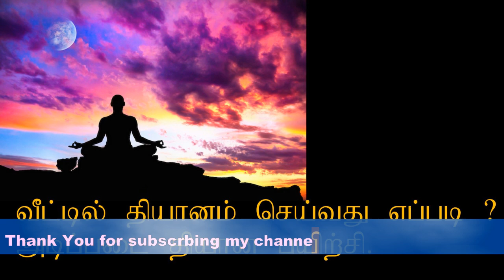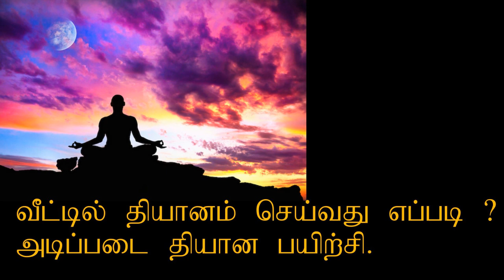வீட்டில் தியானம் செய்வது எப்படி ? அடிப்படை பயிற்சி | How to meditate - Basic meditation